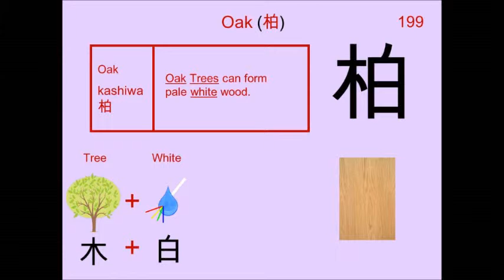Chinese Character 柏 Oak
199. 柏 Oak : Japanese Kanji (Chinese character) composed of:
Radical : 木 Tree

Readings
Kun: かしわ
On: ハク、 ヒャク、 ビャク

Phonetic: 白 (haku)

oak